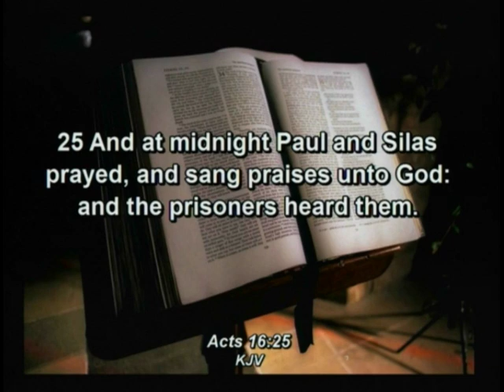THE OPENED DOORS THAT NO MAN CAN SHUT 3 2 - Pastor Ralph Essien